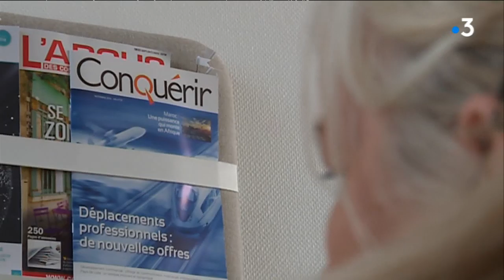Rencontre entre la députée LREM de Vendée et les Gilets jaunes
Martine Leguille-Balloy, députée de Vendée est allée à la rencontre des gilets jaunes, au lendemain d'un 4ème samedi de mobilisation. Objectif: essayer d'apaiser les tensions.

Le reportage de Céline Dupeyrat et Vincent Raynal